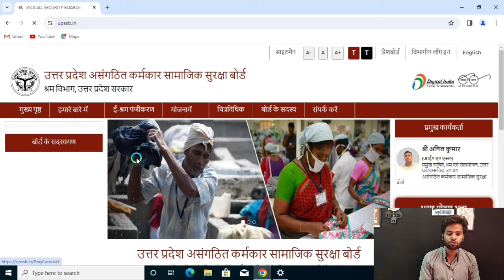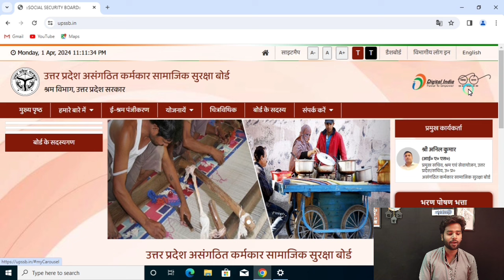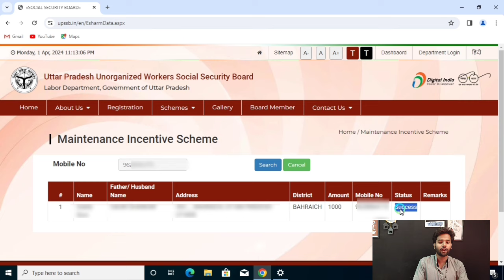E shram card ka paisa kaise check kare | E shram card balance check 2024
E shram card ka paisa kaise check kare | E shram card balance check 2024 | पैसाई श्रम कार्ड का

This video is about E shram card balance check 2024, we'll walk you through the step-by-step process of checking your e-Shram Card payment status. The e-Shram Card is an initiative by the government aimed at providing social security and benefits to workers across various sectors. By following our easy-to-understand instructions, you'll be able to track your payment status online hassle-free. Don't miss out on the benefits you're entitled to watch now and stay informed about your e-Shram Card payments!

e shram card portal link

• E shram Card Registrat...

Topics covered in this video e shram card ka paisa kaise check kare,

e shram card ka paisa kaise banaye

e shram card ki list kaise check kare

e shram card paisa kaise check kare 2024

association, company or anyone. Details in the video

like Home address, Email addresses, Sign-in

credentials, Phone numbers, Passport number, Bank

account information are demo do not belong to a real

human. Some contents are used for educational

credit for copyright material used in the video goes to

the respected owner. This video is not intended to

spread rumours, offend, or hurt the sentiments of any

religion, communities or individuals, or to bring

disrepute to any person (living or dead). The viewer

should always do their diligence and anyone who

wishes to apply the ideas contained in the video takes

full responsibility for it. Also, it is done at their own

risk and consequences. The material contained in this

video cannot replace or substitute for the services of

trained professionals in any field including, but not

limited to, financial, medical, psychological or legal

matters. Amit kumar and the producers do not

take responsibility for any direct, indirect, implied,

punitive, special, incidental, or other consequential

damages arising directly or indirectly on account of

any actions taken based on the video. Amit kumar

and the producers of the video disclaim any kind of

claim of libel, slander or any other kind of claim or pmkisan